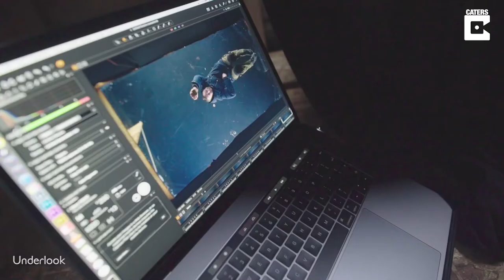Photographer Captures Unique View Of Horses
ID: 1620059

MANDATORY ONSCREEN CREDIT - Underlook

These stunning images show a group of horses as you've never seen them before.

Taken by photographer Andrius Burba, 26, the photos show the horses from beneath a thick sheet of glass with their full profiles captured.

Andrius said the images took a team of 40 to pull off with the horses having to be painstakingly manouvered over the glass sheet on a purpose built wooden stage.

Andrius said: "For the horse project it was both difficult and easy task to find the right models for the photoshoot.